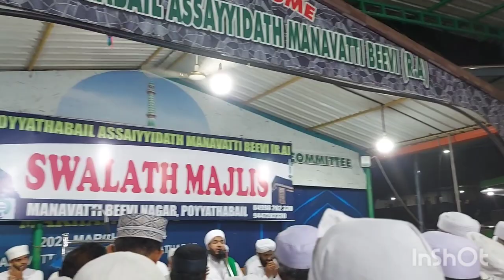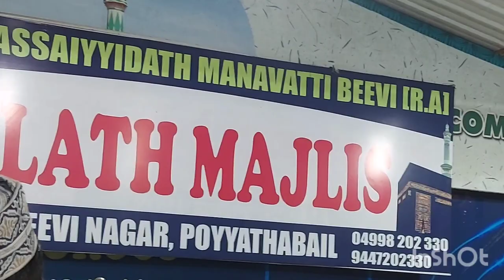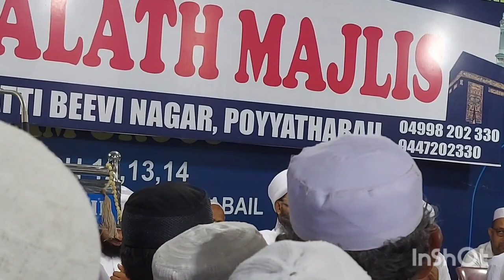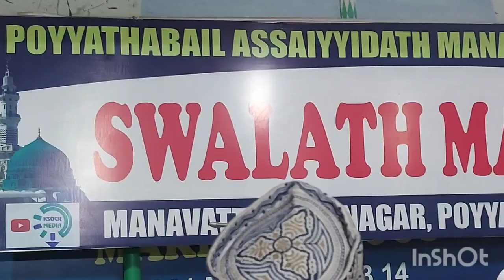Bayar Thangal Poyyathabail Swalath Varshikathil Dua Cheyyunnu